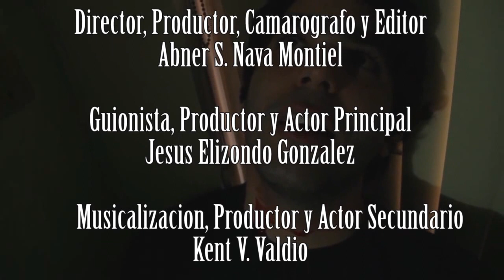Monologo de un Secuestro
Cortometraje echo como aplicación del taller de iluminación del grupo estudiantil ACCME del Tec de Monterrey - Campus Monterrey